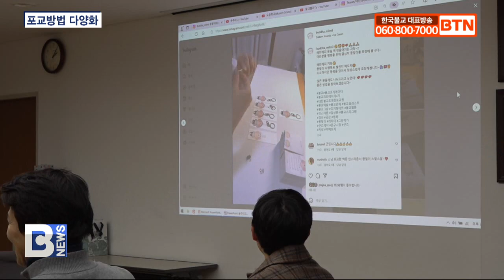[BTN뉴스] 제4기 불교크리에이터 결과 공유회‥포교방법 다양화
포교원이 위촉한 제4기 불교크리에이터들이 그동안의 활동결과와 향후 계획을 공유하며 효과적인 활동방향을 논의했습니다.

조계종 포교은 지난 20일 한국불교역사문화기념관 2층 회의실에서 ‘불교크리에이터 4기 결과 공유회’를 진행했습니다.

결과 공유회에는 인스타툰을 활용해 불교 교리를 담고 있는 현밀스님을 비롯해 불화를 디지털 아트로 표현하고 있는 불교일러스트 작가 김동현 씨 등 7명의 크리에이터들이 참석했습니다.

크리에이터들은 각자 자신의 콘텐츠를 소개하며 다양한 포교 방법에 대해 공유하는 시간을 가졌습니다.

포교국장 문종스님은 불교일러스트와 웹툰 등 뉴미디어를 활용한 다양한 활동들이 서로 공유돼 더욱 발전하길 기대했습니다.